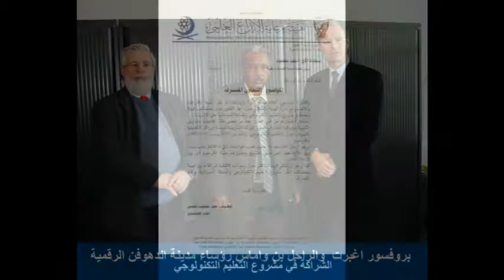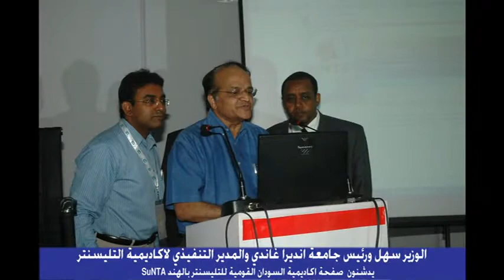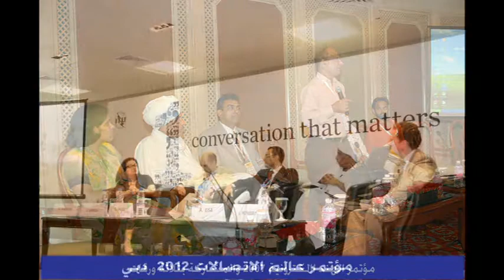movie 221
conferences, projects and partners of gedaref digital city sudan